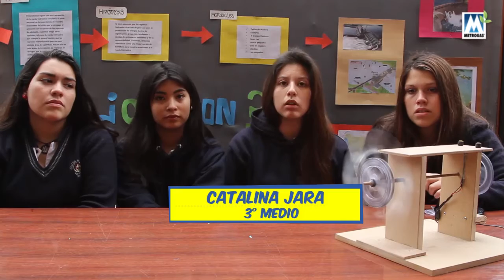Brigada Metroambientalista en Colegio San José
Así fue la visita de Metro Power y la Brigada Metroambientalistas al Colegio San José de San Bernardo